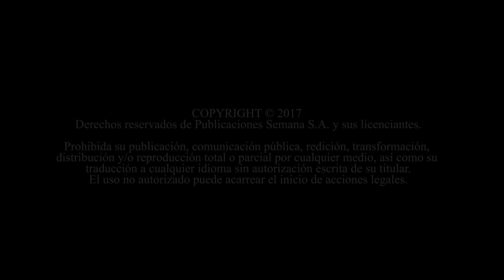Sorbete de leche de almendras